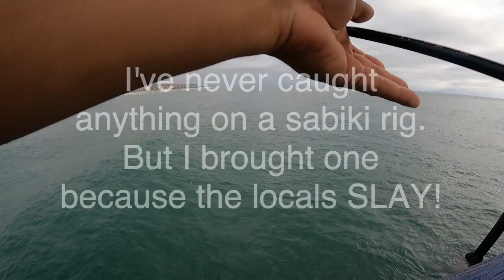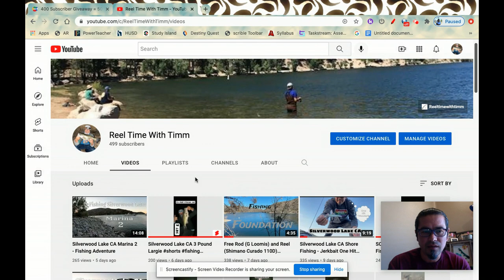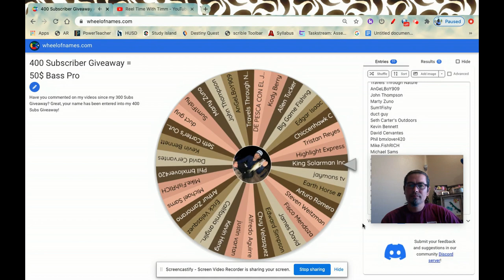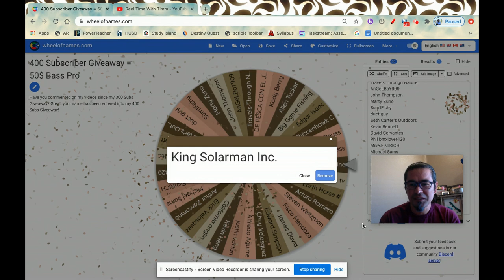Imperial Beach Pier San Diego CA - Fishing Adventure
I spent a few days in San Diego CA, and I wanted to revisit the Imperial Beach Pier to fish.  I really don't know much about pier fishing, but I brought a Sabiki rig to try and catch some baitfish.  My goal was to catch baitfish, and then try to upgrade to different types of fish by using the baitfish as bait.  I didn't catch anything big, but I learned a few things in the few hours I had.  Check it out!!!  Good luck!!!